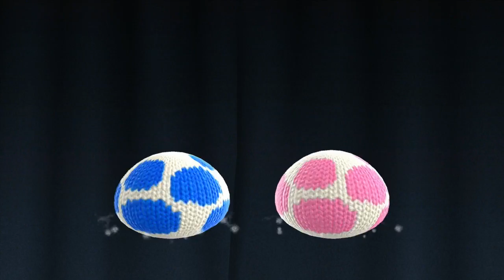Yoshi's Woolly World Recording Session Outtakes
Why did I agree to this...